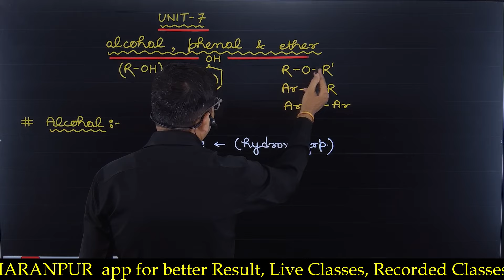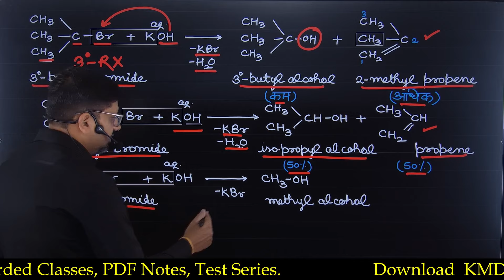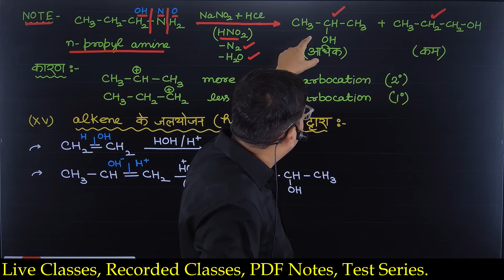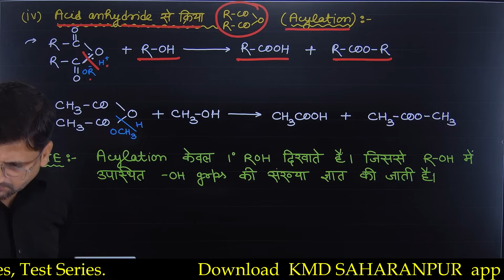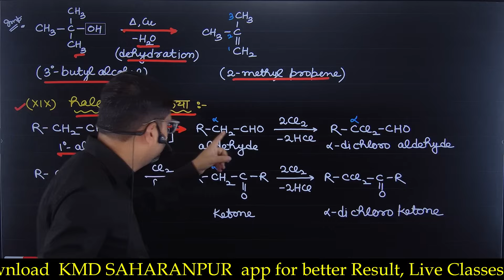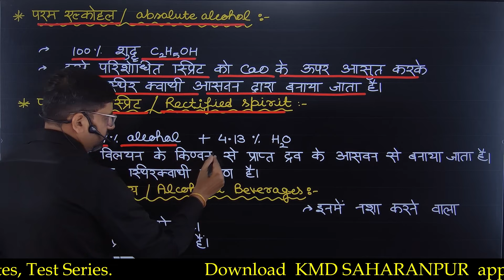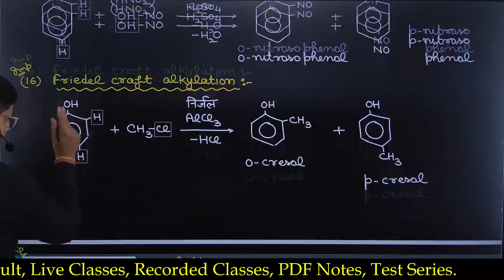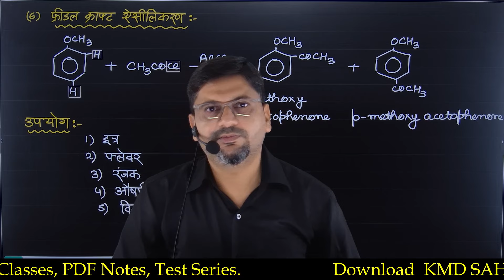alcohol phenol ttha ether one shot revision | class 12 alcohol phenol ttha ether one shot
Some important links for your better prepration